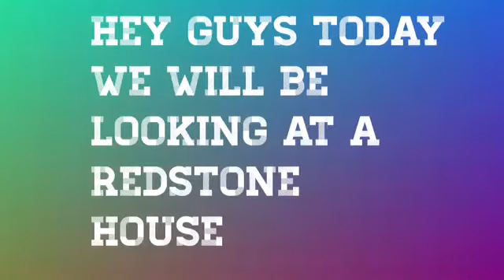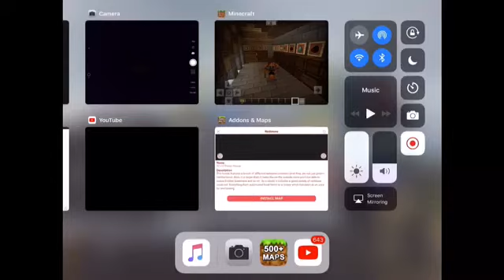Living In A Redstone House In Minecraft!!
Also leave a comments what other games should I play?